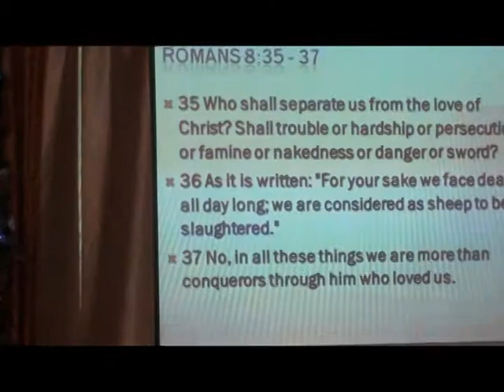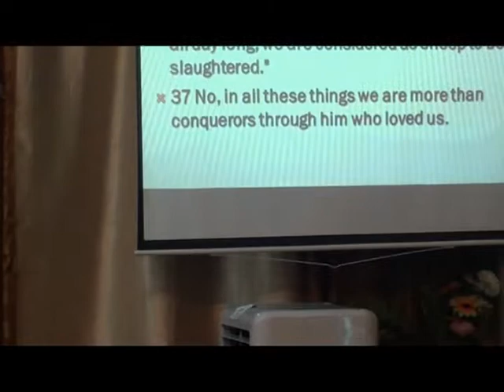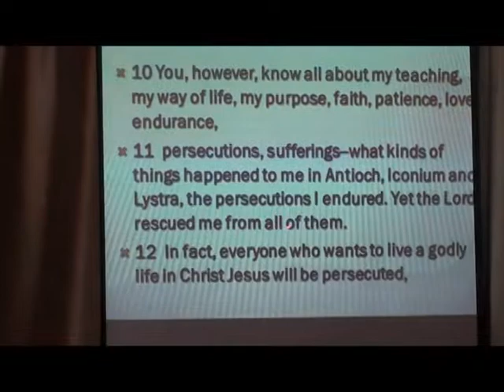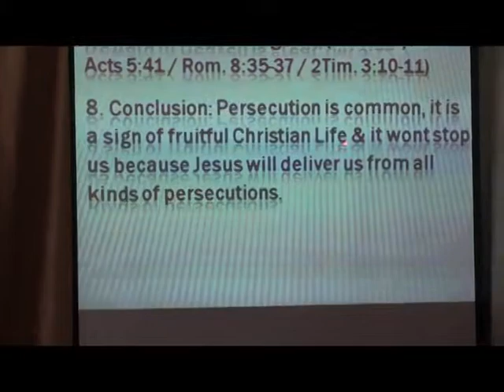Persecution is a Sign of Fruitful Christian Life Part 3 of 5